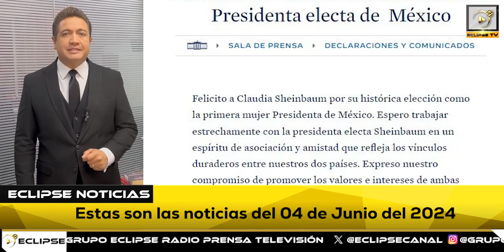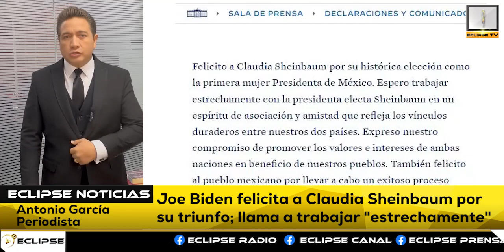📡🔴ENVIVO VIA STREAMING “EL EPICENTRO DE LAS NOTICIAS” con AntonioGarcía📲📺🖥️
Noticiero del 04 de Junio del 2024 con Antonio García